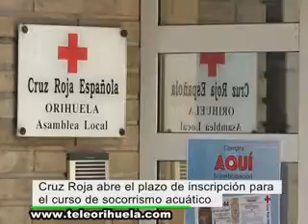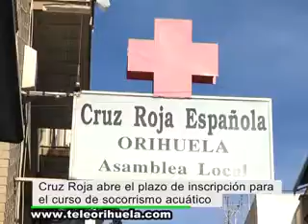Cruz Roja abre el plazo para el curso de socorrismo acuático